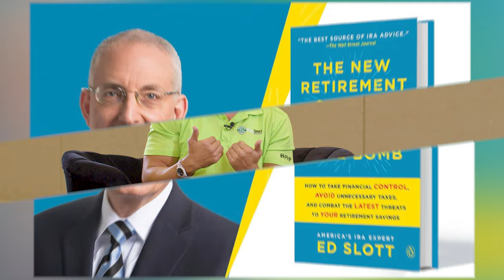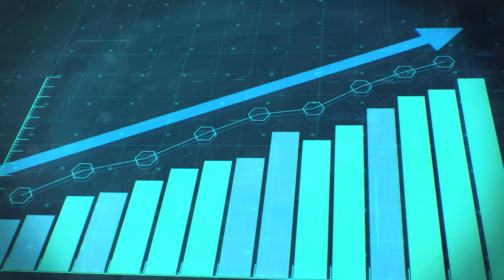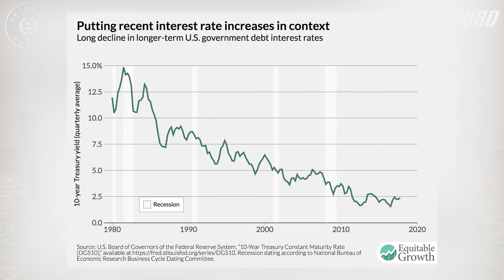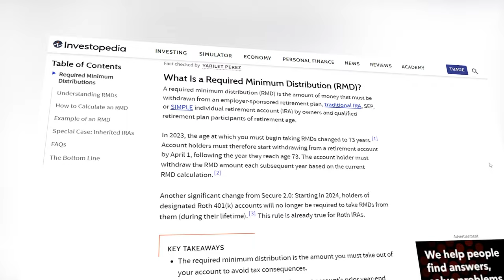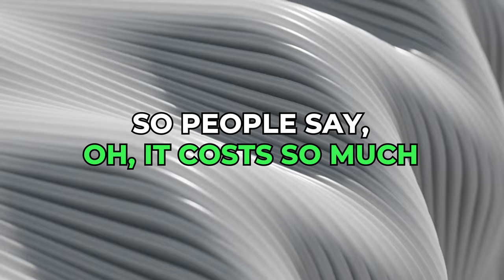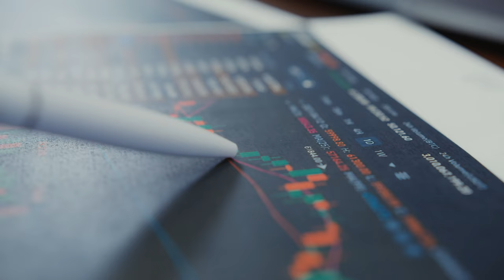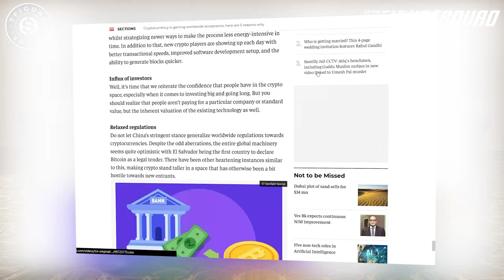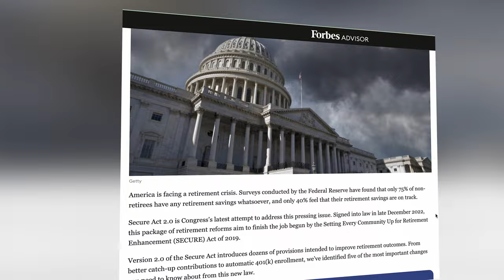401(k) Retirement Plans EXPOSED by Ed Slott, CPA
In this video, Matt Sapaula and Ed Slott talk about retirement plans that are the most tax advantageous, and which one you should choose to have a financially healthy retirement!

00:00:00 Intro
00:02:06 Tax Time Bomb
00:04:11 Problem with IRA's
00:08:16 Power of Life Insurance
00:10:28 Tax Advisors Helping Clients
00:12:36 Insurance Career Path
00:13:42 Tax the Rich?